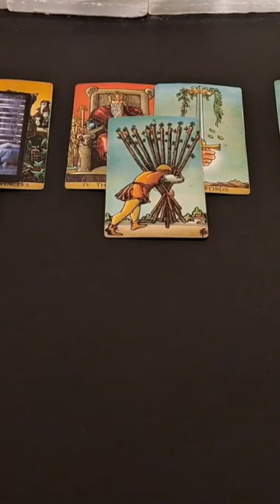A leopard doesn't change its spots